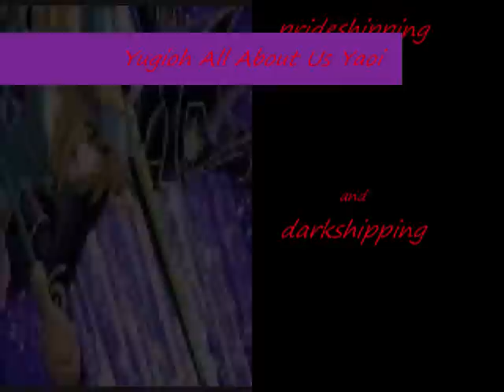Yugioh All About Us Yaoi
ok,this is a combination of boredom and craziness I swear! but I had fun making this one.^^

and since the tags aren't so helpful with the many shippings, i used nicknames,but if u still don't get it, here they are:

puzzleshipping, puppyshipping, prideshipping, bronzeshipping, darkshipping, phsycicshipping, tendershipping, and I don't know what they call the yugi x joey one.

IT HAS NOTHING TO DO WITH THE ANIME/MANGA! AND YES ITS A VERY BIG YAOI AMV! DON'T LIKE DON'T WATCH! FLAMES ARE UNACCPEPTABLE HERE!